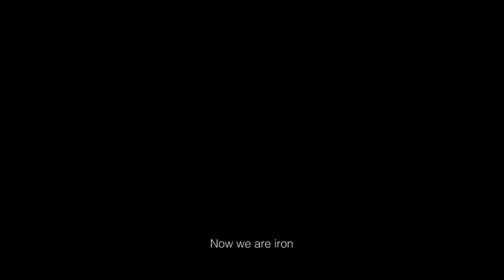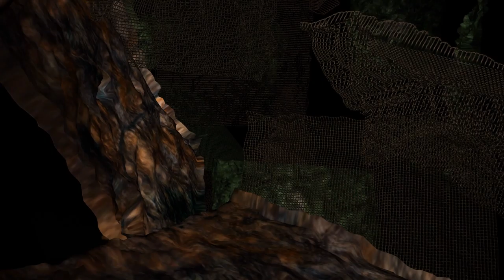Iron Times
by Jonathan Beilin and Magnus Pind

Three songs written in collaboration with a neural network trained on text about iron, mythology, and opera librettos.